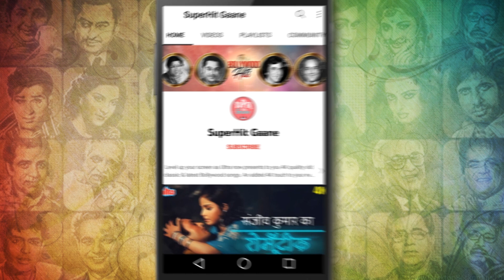Main Hoon Toofan, Main Hoon Bijli [HD] Asha Bhosle | Zaheera, Arvind Kumar | Toofan Aur Bijli (1975)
Watch Out the Song ' Main Hoon Toofan Main Hoon Bijli ' from the Movie 'Toofan Aur Bijli (1975) ' in HD Featuring : Zaheera & Arvind Kumar, Sung by Legendry Singer Aparna Mayekar & Asha Bhosle.

🎵  Lyrics of Main Hoon Toofan Main Hoon Bijli :

        Mai hu toofan mai hu bijli
        Hamse jo koi takraye
        Teere najar se bach ke na jaye
        Jan gawaye meri
        Jan meri jan meri jan

        Ye rangini ye madhoshi
        Mere sulge badan ki khamoshi
        Tum ko pukare karke ishare
        Palke jhukaye meri jan meri jan

        Dil khushiyo me kho jayega
        Abhi hona hai jo ho jayega
        Jane fir aisa mauka sunhara
        Aaye na aaye meri jan meri jan
        Meri na